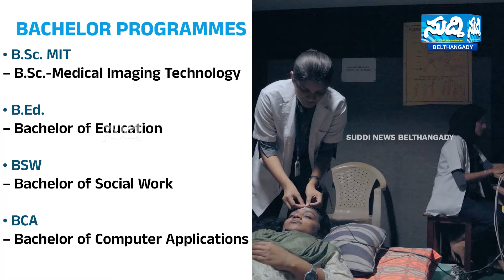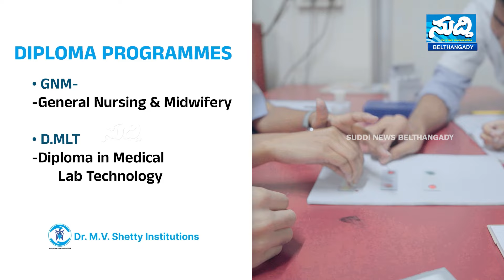ರಾಜಕೇಸರಿಯಿಂದ ಬೆಳ್ತಂಗಡಿ ಸಂಭ್ರಮ ಜೊತೆಗೆ ಆಹಾರ ಮೇಳ